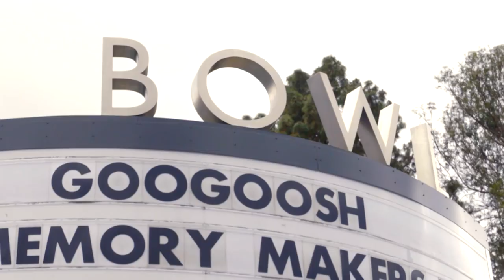Googoosh Concert (Hollywood Bowl) Behind the Scenes بلوربنفش: پشت صحنه کنسرت گوگوش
دراین برنامه از یک‌هفته قبل از کنسرت  دوندگی ها، دلشوره‌ها، تمرین‌ها  تا هیجان‌های  لحظه پایان کنسرت بزرگ گوگوش تصویر می‌شود.
بهزاد بلور  برای ضبط این برنامه به شهر لس آنجلس رفت  تا سالن روباز هالیوود بال را معرفی کرده و با مارتیک، حسن شماعی زاده، گوگوش  و کامبیز قربانی (فرزند گوگوش) و مدیر برنامه‌ها  شهرام نورز در روزهای تمرین و تدارکات قبل از کنسرت گفتگو کند